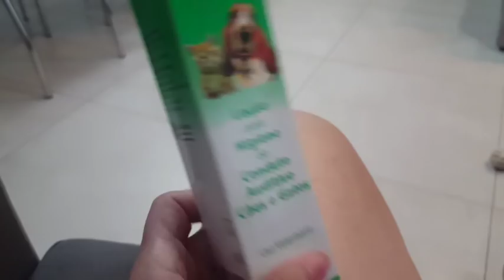ROTINA DA MANHÃ COM DICAS PARA ECONOMIZAR ⏰💲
Oi gente. No vlog de hoje.mostro minha rotina de dona de casa com roupas e organização da casa. . Como diminuir roupa para passar ganhando tempo e dinheiro. Bjs..